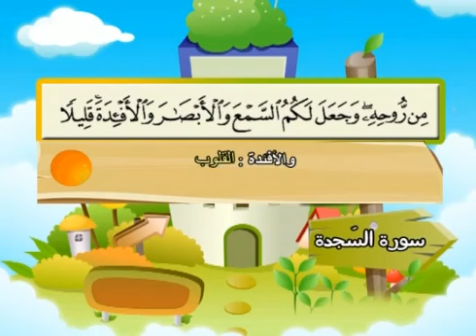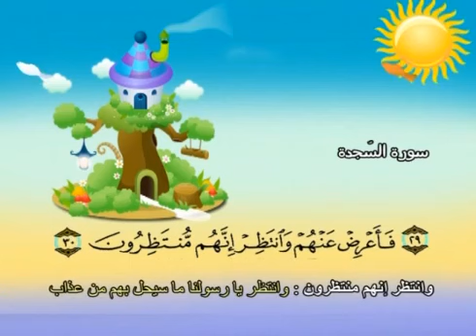Learn the Quran for children : Surat 032 As-Sajda (The Prostration)